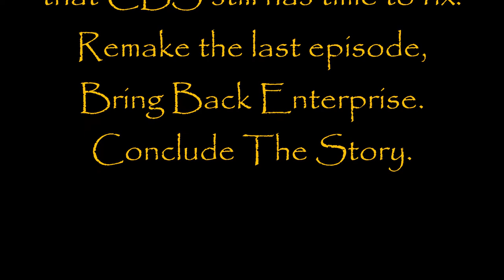Nessum dorma - Trip & T'pol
You can help by spread the word and sharing these simple videos (or make your own) asking CBS/Paramount to bring back ENTERPRISE to give a honorable conclusion the story.

CBS Television Studios Contacts:
Lauri Metrose
Senior Vice President, Communications

Jennifer Verti
Vice President, Communications